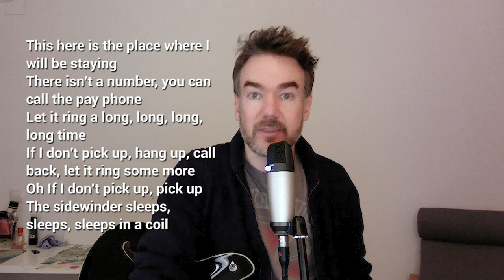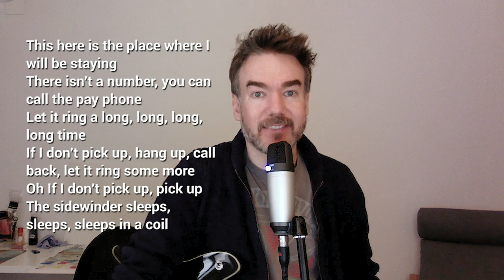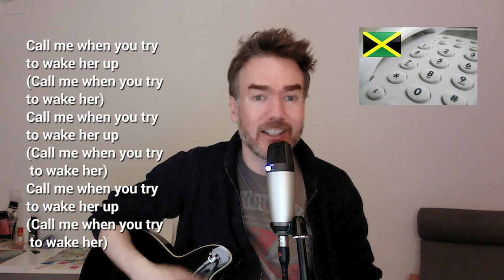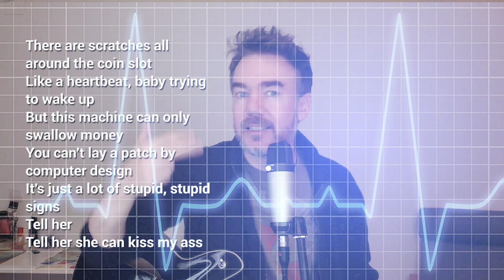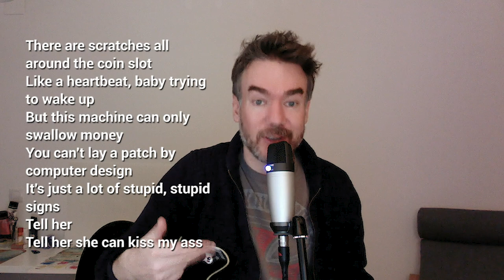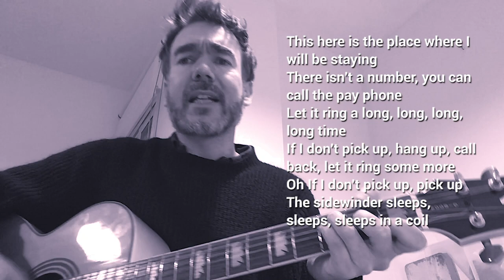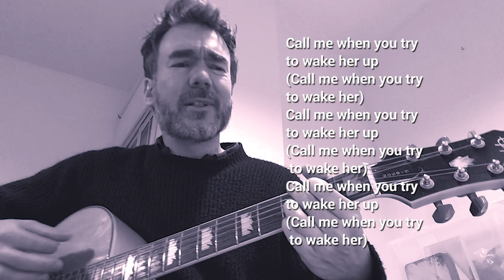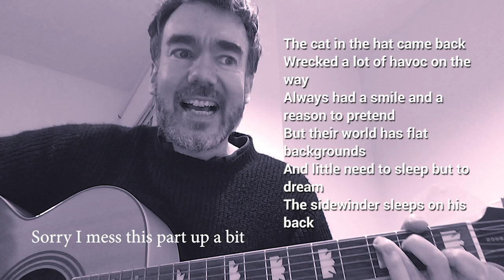Song Meaning: REM - The Sidewinder Sleeps Tonite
Learn, remember, and use English phrasal verbs, idioms and expressions through song lyrics.